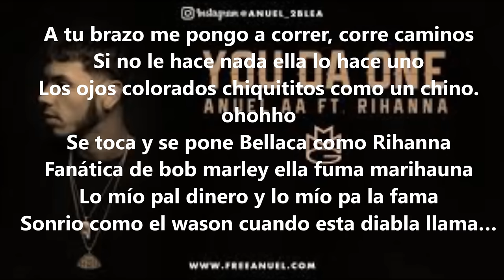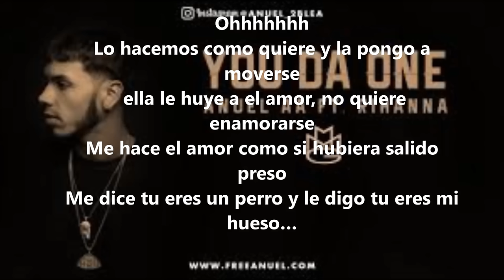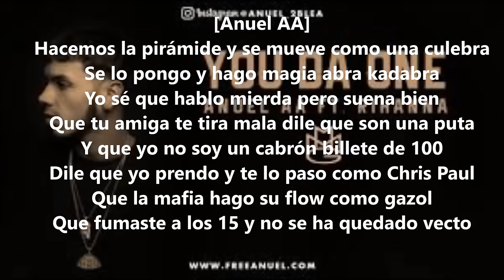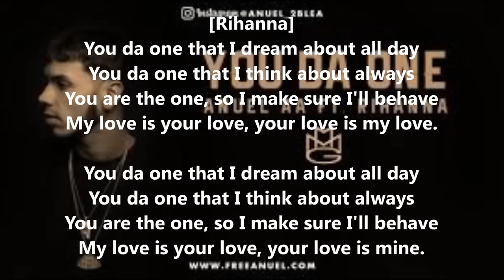You da one anuel aa ft rihana remix letra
You da one Anuel AA FT Rihana
BY: Maybach Music

Espero les guste y le den like y lo compartan...